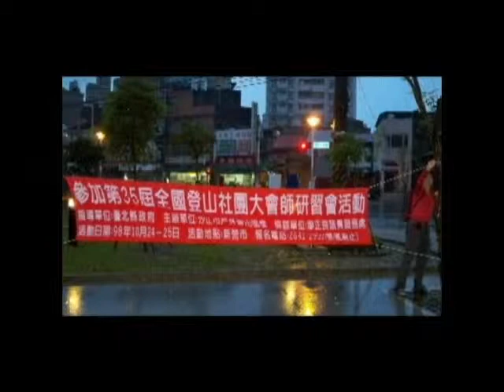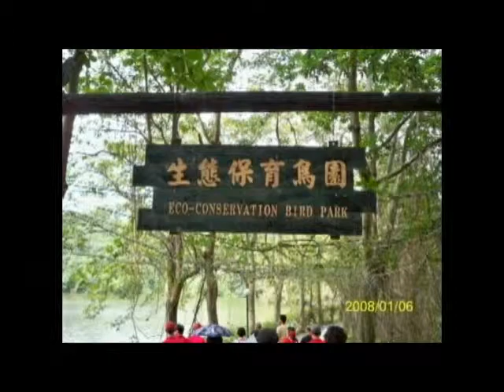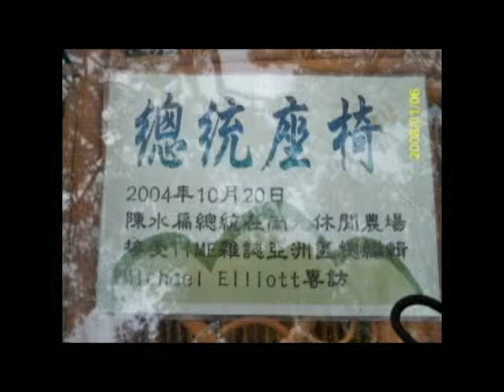汐止戶外登山參加35屆全國登山社團大會師02